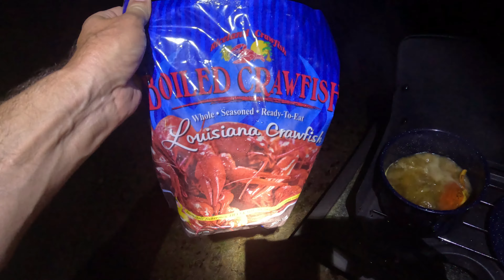Saltwater Fish & Camp - W/Chicken. St Marks, FL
Fish Head Videos goes to St Marks in Florida for fishing, crabbing and fun. Cooking what we caught and more!